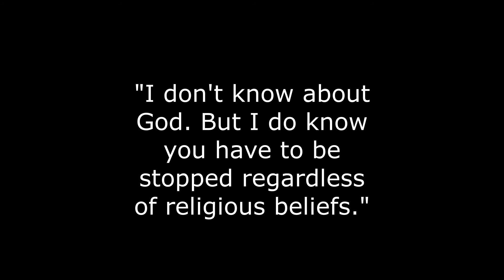Moonlight Crusade Book Trailer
This is the book trailer for my vampire novel Moonlight Crusade. Join Kyle Falconer as he navigates the world of the undead to stop a holy war from destroying everything.